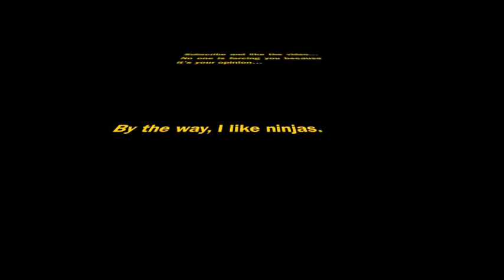Faster Than Light: Zlata's Revenge Episode 1